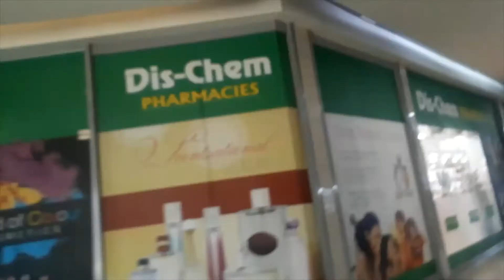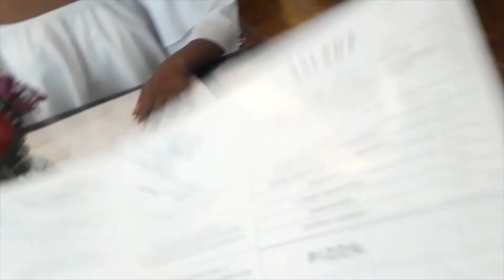VLOG: Errands, Groove & Friendship Dates | South African Youtuber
WHAT IT DO BABY?! 😁💕

i know i haven't uploaded a video in a month but i'm back now with a bang! still got mad luv for y'all ♥
i promise to be consistent from now on.

Credits: @outtathisworldlibrary